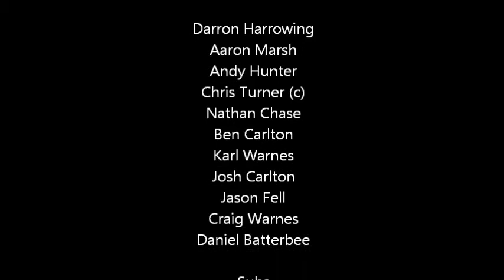Castle Acre Swifts VS Yaxham (All Stars)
Penalty Shootout Cup Semi Final

Castle Acre Win

8th October 2011